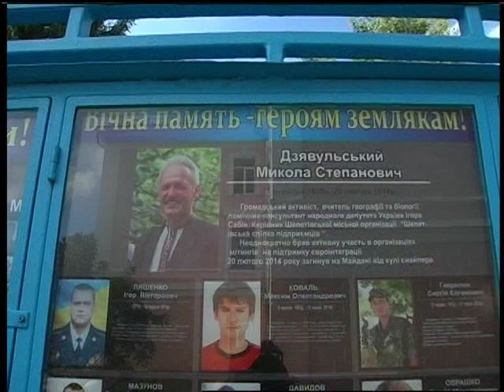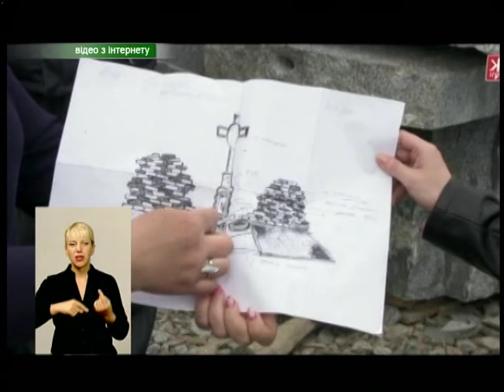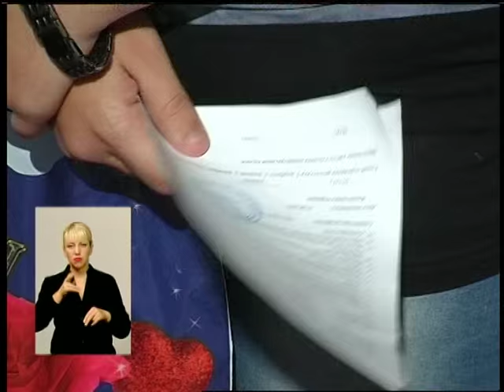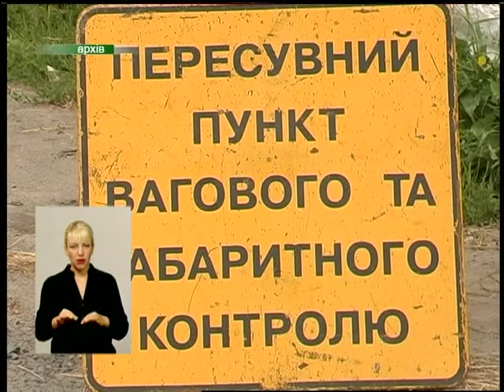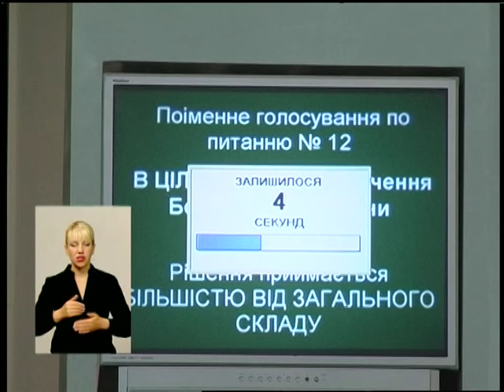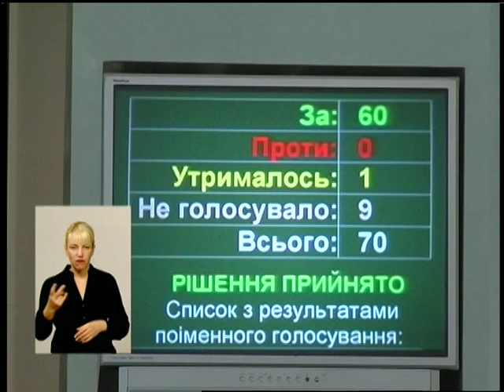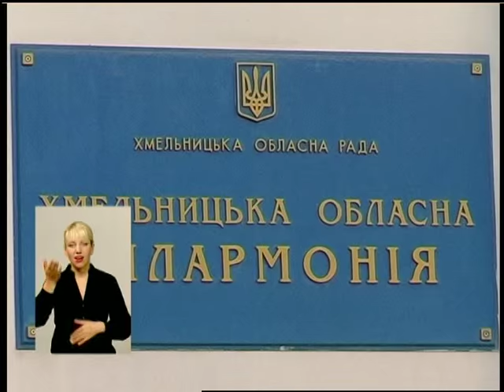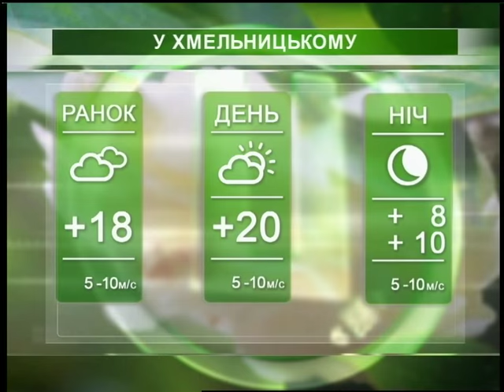Подільська панорама (ефір від 20 08 15)